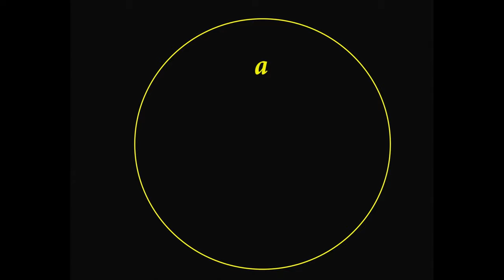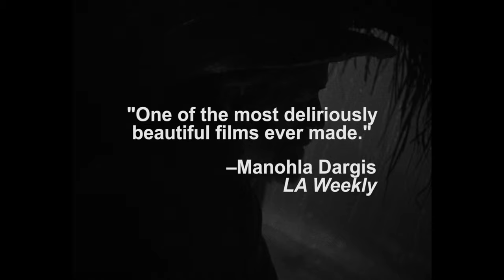I Am Cuba 4k Restoration - Trailer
COMING SOON AT ARENA CINELOUNGE HOLLYWOOD!!

Milestone Films first released Mikhail Kalatozov’s deliriously beautiful masterpiece, I Am Cuba in 1995. Now, decades later, we are delighted to have been able to create a brand new 4K restoration of the film from original 35mm fine grain masters we purchased so long ago. The newly restored I Am Cuba is even more ravishing and surreal — the improved visuals and the single-language soundtrack allow viewers to experience the film’s extraordinary cinematography, sound editing, and narrative power. Audiences will have no question why this film revolutionized filmmaking in the 1990s and beyond.

Produced by Mosfilm and ICAIC, this film was started only a week after the Cuban missile crisis and was designed to be Cuba’s answer to both Sergei Eisenstein’s propaganda masterpiece, Potemkin and Jean-Luc Godard’s freewheeling romance, Breathless. But I Am Cuba turned out to be something quite unique — a wildly schizophrenic celebration of Communist iconography, mixing Slavic solemnity with Latin sensuality. The plot, or rather plots, feverishly explore the seductive, decadent (and marvelously photogenic) world of Batista’s Cuba — deliriously juxtaposing images of rich Americans and bikini-clad beauties sipping cocktails poolside with scenes of ramshackle slums filled with hungry children and gaunt old people.

Using wide-angle lenses that distort and magnify and filters that transform palm trees into giant white feathers, cinematographer Sergei Urusevsky’s acrobatic camera achieves wild gravity-defying angles as it glides effortlessly through long continuous shots. But I Am Cuba is not just a catalog of bravura technique — it also succeeds in exploring the innermost feelings of the characters and their often desperate situations. Shown unsubtitled at the San Francisco International Film Festival, I Am Cuba received two standing ovations — during the screening. The first movie ever jointly presented by master filmmakers Martin Scorsese and Francis Ford Coppola, I Am Cuba is one of the great discoveries in cinema. It will change your view of cinema forever!